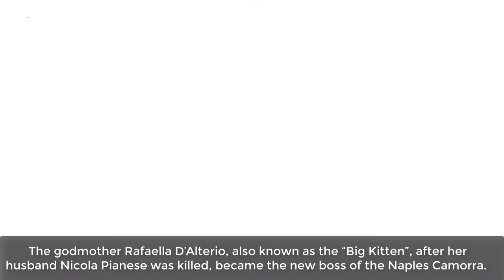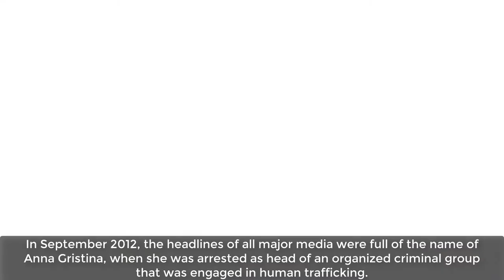The most dangerous female gangsters in the world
Often, when it comes to leaders of criminal groups, an unpleasant and even dangerous man in a suit usually comes to mind, but who would have thought that quite often gang organizers are someone’s mothers and wives? Here we will introduce you to ten women who have achieved considerable success in this field.